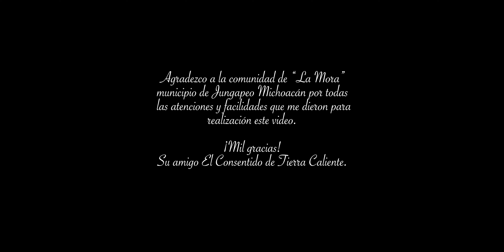El Consentido de Tierra Caliente - La Tortolita (Video Oficial)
Video oficial "La Tortolita" es un zapateado de la tierra caliente muy guapachoso con la voz caracteristica de El Consentido de Tierra Caliente ¡ACTIVA LA CAMPANITA, no te pierdas estrenos exclusivos!

Créditos:
Autor: Juan Bartolo Tavira
Producción: Radio Mi Lindo Tuzantla
Dirección y edición: Cocho Music